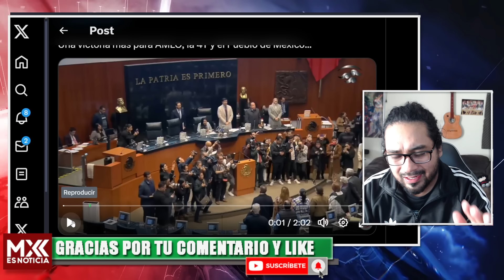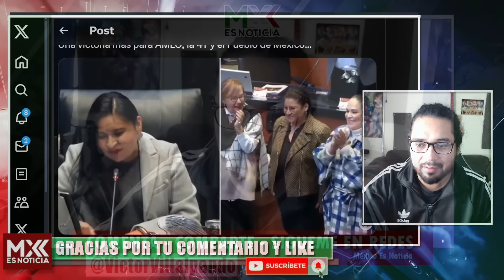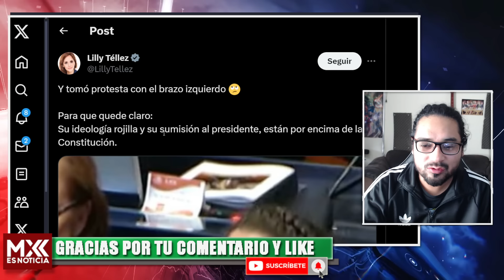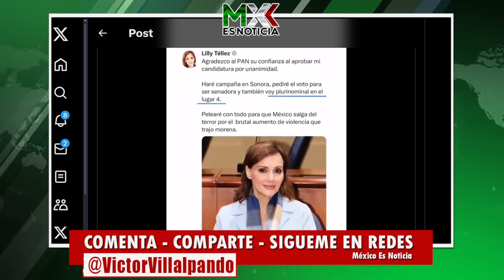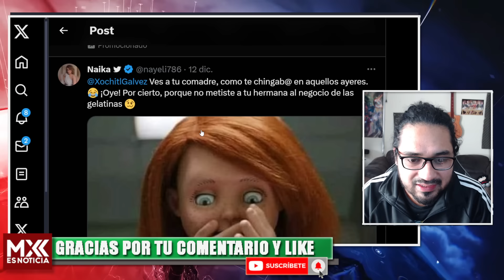SE LE REVENTÓ UNA HERNIA DEL CORAJE! LILLY TELLEZE ESTÁ FURIOSA